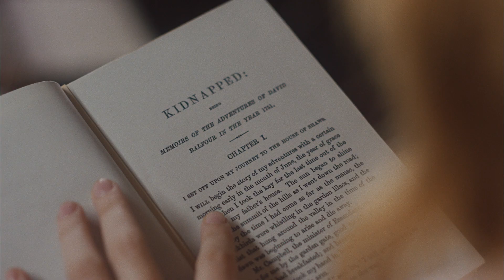MOTHERING SUNDAY | Exclusive Featurette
Eva Husson, Colin Firth, Odessa Young, and Elizabeth Karlson behind the scenes of MOTHERING SUNDAY.

Directed By: Eva Husson
Written By: Alice Birch
Based on the novel by: Graham Swift
Starring: Odessa Young, Josh O’Connor, Ṣọpẹ́ Dìrísù, Patsy Ferran, Emma D’Arcy, with Glenda Jackson, and Olivia Colman, and Colin Firth

Official Selection at Cannes, Toronto, and London Film Festivals.

On a warm spring day in 1924, house maid and foundling Jane Fairchild (Odessa Young) finds herself alone on Mother’s Day. Her employers, Mr. and Mrs. Niven (Colin Firth and Olivia Colman), are out and she has the rare chance to spend quality time with her secret lover. Paul (Josh O’Connor) is the boy from the manor house nearby, Jane’s long-term love despite the fact that he’s engaged to be married to another woman, a childhood friend and daughter of his parents’ friends. But events that neither can foresee will change the course of Jane’s life forever.